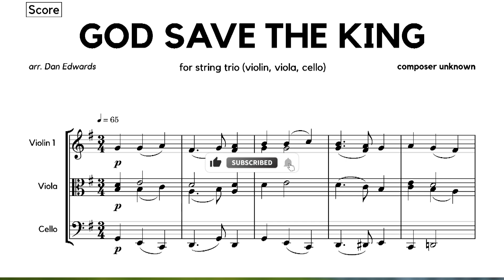God Save the King, for String Trio (Violin, Viola, Cello) | Sheet music preview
📝 God Save the King/ God Save the Queen/ UK British National Anthem, arranged for string trio (violin, viola, cello) by Dan Edwards.

🖥️ This isn’t a recording - I produced it using sample libraries only.
💼 I also take commissions (arrangements, audio demos, score videos). Get in touch! More info on my channel homepage.

💌 Please share any links to performances of my arrangements - I love to see them!

🎵 Dan Edwards creative | Pop music producer & arranger 🎵
🎻 Formerly the staff arranger for the Countess of Wessex's String Orchestra (Resident orchestra at Buckingham Palace) 💂🏻‍♂️🏰👑